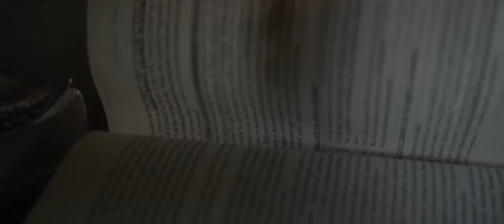Explore Wasatch Academy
"VETE Education And Travel es tu herramienta multiusos para lograr tu objetivo académico en el extranjero.

Representantes Fuera De México: Vancouver | Dublin
Representantes En México: Morelia | Chihuahua | Mérida | Ciudad De México | Campeche | Querétaro.

Central en Guadalajara:
Av Blvd Puerta De Hierro #5153,
Piso 2, IOS Office.
Col. Puerta De Hierro, Zapopan, Jal."